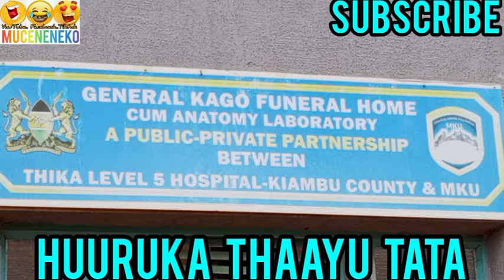KIEHA KINENE! 😰MAITHORI MOCHARI TATA WAA CEKAR JUNIOR AKIONWO😭